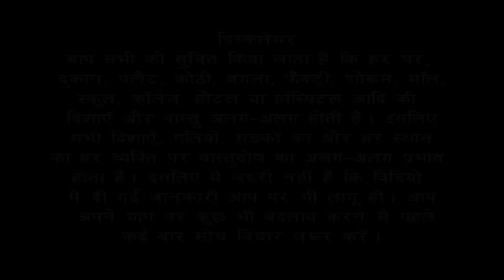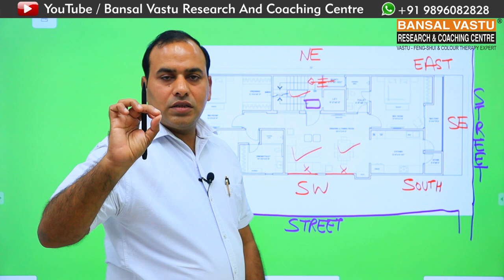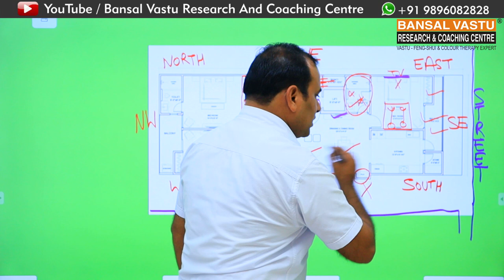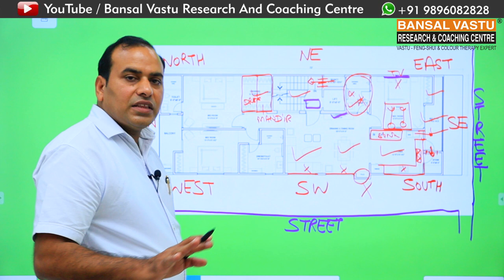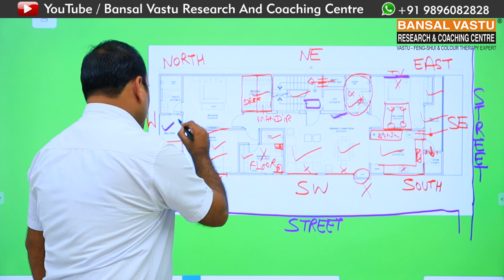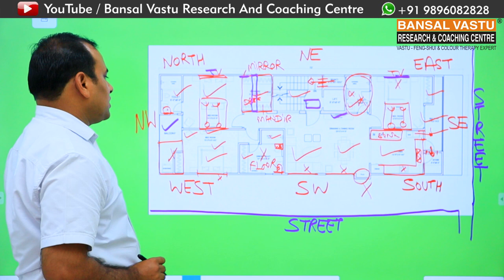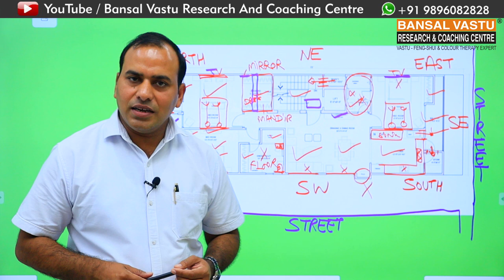Complete Vastu Solution of South-east and south-west facing floor plan | Bansal Vastu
Complete Vastu Solution of South-east and south-west facing floor plan.